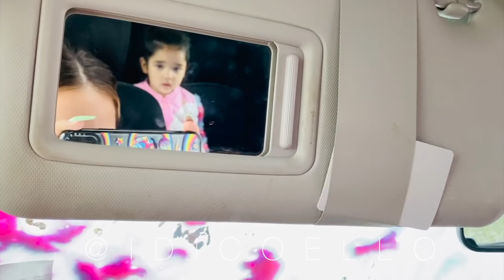HOMERUN, detrás de cámaras de la filmación del video, Mc davo